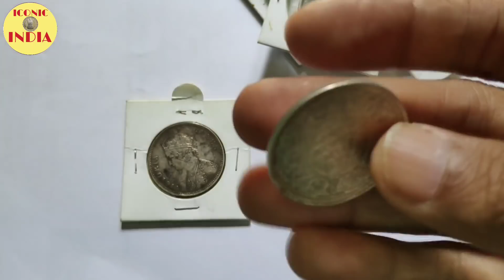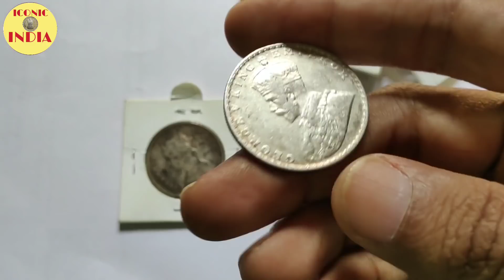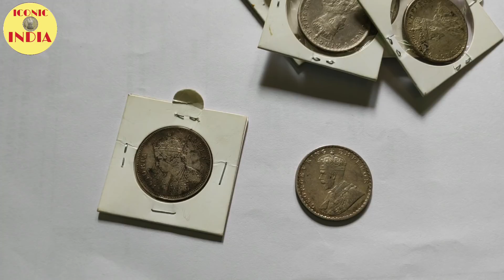ब्रिटिश इंडिया के कोन से सिक्के महंगे है ( British India coins) कैसे सिक्के खरीदने चाहिए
Dosto Aaj ki is video m maine apko bataya ki British India k kon se thode jyada rare coins hai or  market m kese duplicate coins  Aa chuke hai jinse apko thoda savdhan rehna hai